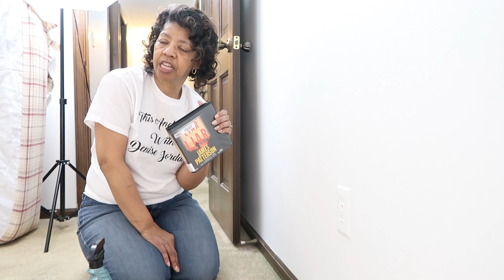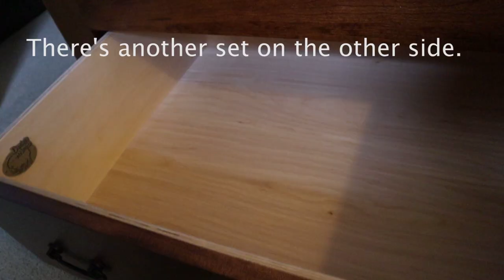Moonlight Clean with Me Spring 2020 Bedroom | After Dark Cleaning Challenge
In Moonlight Clean with Me Bedroom, Denise Jordan spring cleans in her bedroom by deep cleaning the baseboard and wood work.

Be sure to use the hashtag moonlightcleanwithmespring2020 just in case you have any trouble adding to the playlist.

About this video: In Moonlight Clean with Me Spring 2020 Bedroom | After Dark Cleaning Challenge, Denise Jordan of This and That with Denise Jordan gets her spring cleaning on by deep cleaning the baseboards and woodwork in her bedroom.  This video is part of an after dark cleaning challenge. You can get the ultimate in cleaning motivation by checking out the Moonlight Clean with Me Spring 2020 playlist.

My Curtis Stone 13 piece cookware set

This and That with Denise Jordan is a family friendly, life style channel that teaches women to make wise home, health, and beauty decisions. That being said, she addresses cooking, cleaning, laundry, planning, and health and beauty.

Take a look at Laundry Day |Persil Proclean Challenge | Persil Laundry Detergent at the following

See my 30 day decluttering series on This and That with Denise Jordan at this